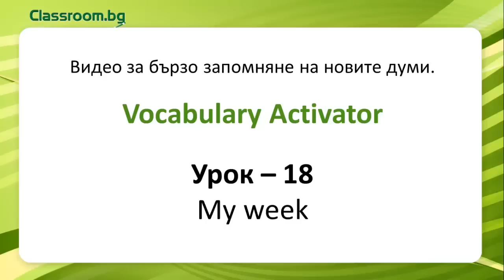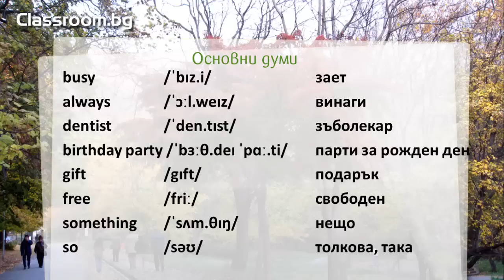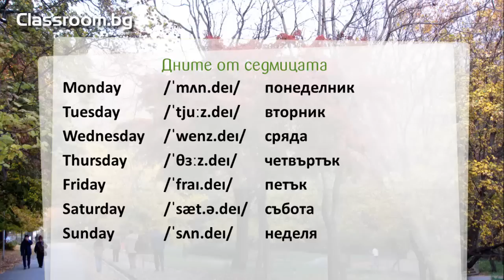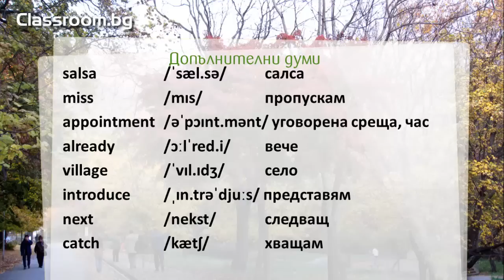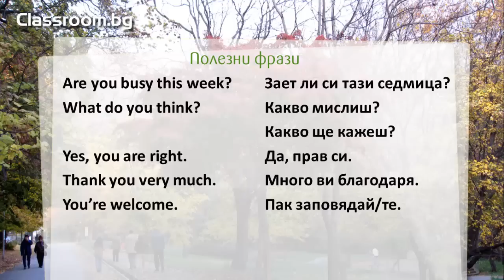Онлайн Курс А1.1, Урок 18 -- My week- новите думи от урока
Упражнение за бързо запомняне на новите думи от Урок 18, на платформата за онлайн обучение . Учебна система: Instant Pr6gress. Английски език, ниво: начинаещи -- beginner A1.1

Пълният курс на обучение включва видео уроци и онлайн занимания в реално време. Преподаването, което се осъществява във видеата от английски и български преподаватели, е въз основа на хартиен учебник и учебна тетрадка. Там можете да попълвате упражненията докато учите. По време на онлайн консултациите (индивидуално или в малка група), преподавателят ще разговаря с Вас на конферентен разговор, а вие ще можете да видите неговите разяснения и верните отговори на домашната на бяла дъска, която се появява на Вашето устройство след като инсталирате виртуалния софтуеър. Ще получите персонално внимание и съвети в зависимост от Вашите потребности.

Изучаването на чужд език не само ще подобри перспективите Ви за развитие в кариерата, но също ще Ви донесе финансови ползи под формата на премия към заплатата, ще Ви помогне да правите продажби и да печелите доверие по време на преговори. В допълнение на влиянието си върху цялостните Ви приходи, изобилието от знания на английска лексика и граматика ще Ви осигури спокойствие, че няма да се изгубите докато сте в чужбина. Независимо от образователната Ви степен, то ще Ви превърне в ценен актив за всяка компания. Ще разшири кръгозора Ви и ще се окаже печеливша инвестиция за Вашето бъдеще.

The complete course includes video lessons and virtual online classes in real time. The tuition provided on video by an English and Bulgarian teacher is based on a paper Student’s book and Workbook. There you can fill in the exercises while studying. During the online classes  (one-to-one or in a small group), your teacher will talk to you in a conference call and you will be able to see the explanations and correct answers for your homework on a whiteboard which is visible after installing the virtual software. You will get personal treatment and advice depending on your needs.

Learning a foreign language will not only improve your career prospects but it will also bring you financial benefits as a salary premium, help you make sales and gain credit in negotiations. In addition to its impact on your overall earnings, the abundance of knowledge of English grammar and vocabulary can serve as an insurance against getting lost while being abroad. Regardless of your educational degree, it will convert you into a valuable asset for every company. It will broaden your horizons and will become a really profitable investment for your future.